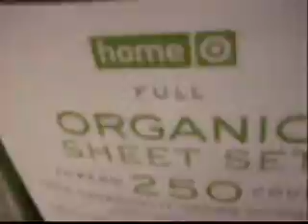Target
this is Me (amber & amber & serena at target!
we were messing around. srry u cant really here it.
that was one of the best days ever. haha.
this was after a haunted house wewent to in 08 haha.